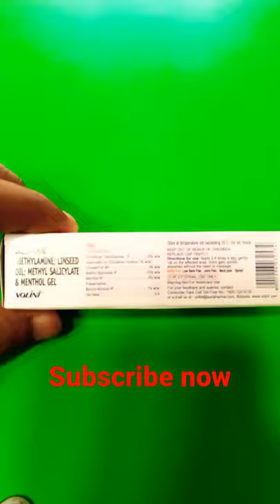volini cream is very fast relief